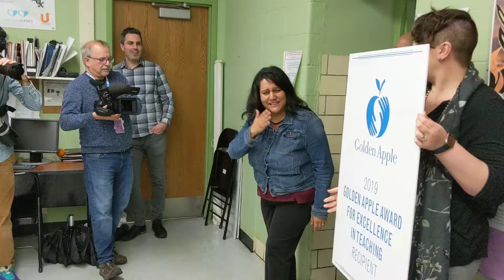Leticia Raygoza surprised with 2019 Golden Apple Award for Excellence in Teaching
Leticia Raygoza of Phoenix Military Academy in Chicago, IL is surprised with the Golden Apple Award for Excellence in Teaching. Learn more about Leticia's impact as a teacher